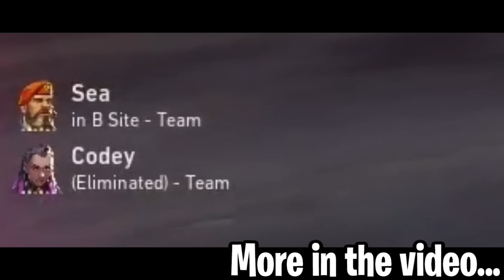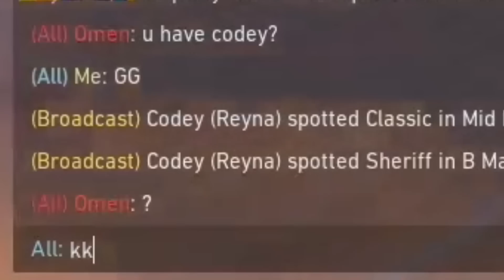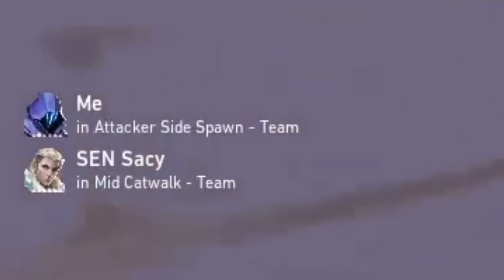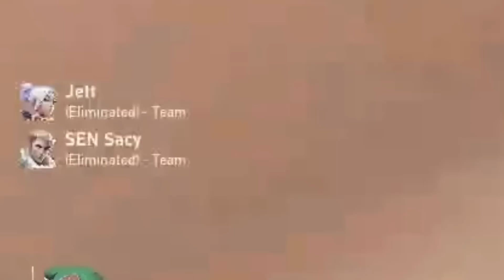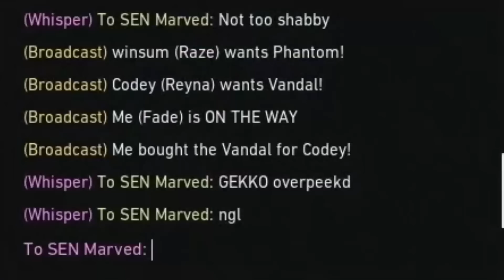SEN Marved & SEN Sacy Vs TSM Subroza In Immortal Radiant Lobby Ranked | VALORANT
🔥Hi, friends! I'm Mark!